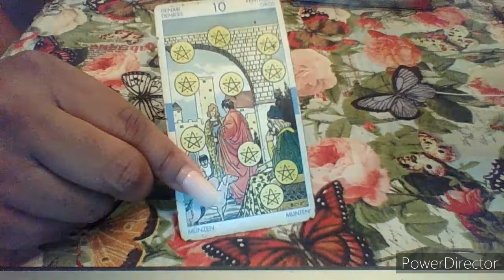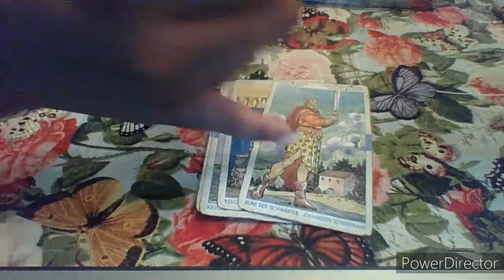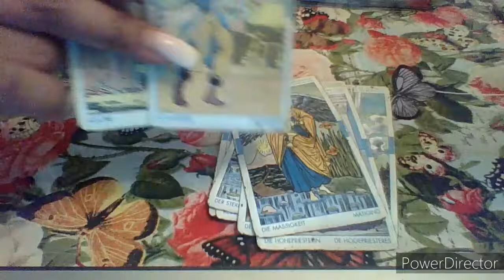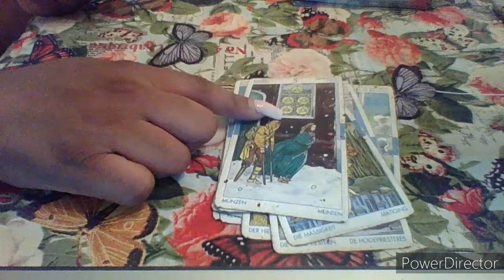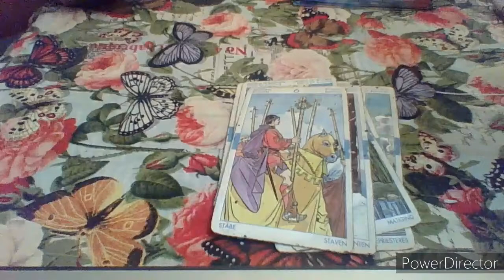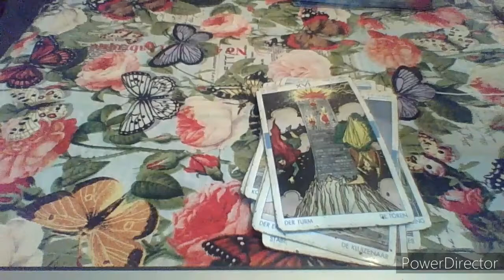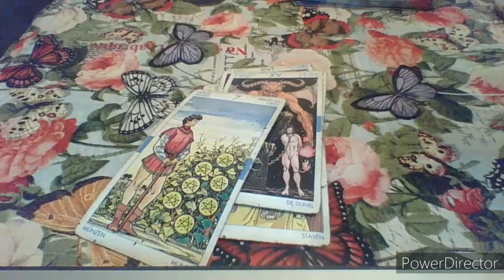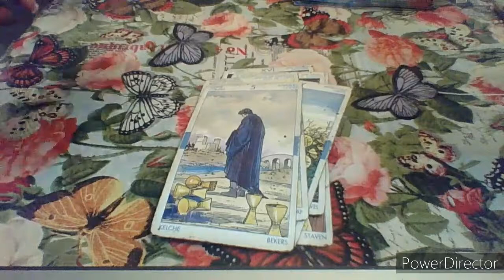ALL SIGNS Whats Coming Towards You ?!?